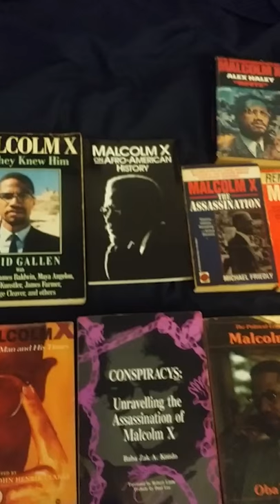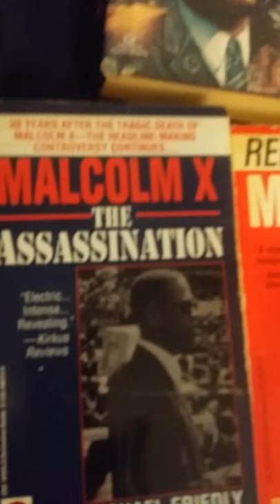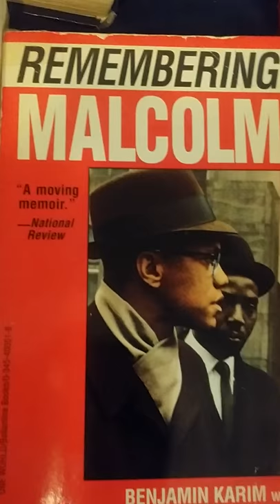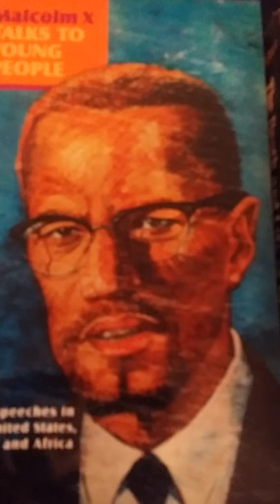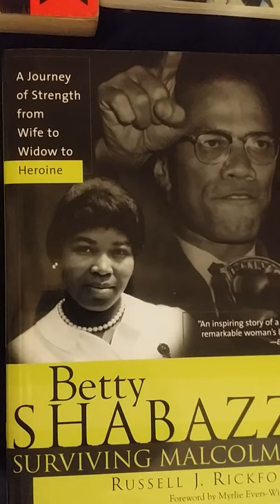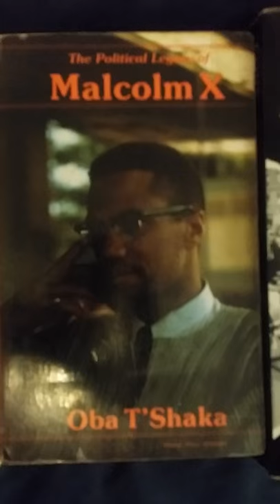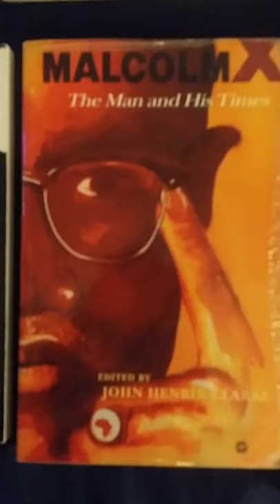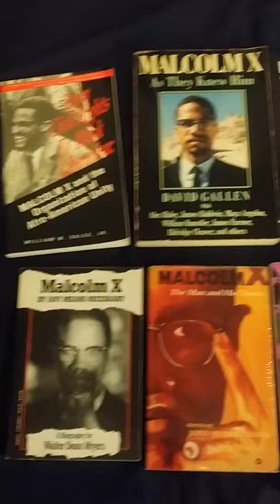Must Read Books on The Life and Legacy of Brother Minister Malcolm X!!!!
Must Read Books Detailing The Life and Legacy of Our "Shining Black Prince" El Hajj Malik El Shabazz/Malcolm X!